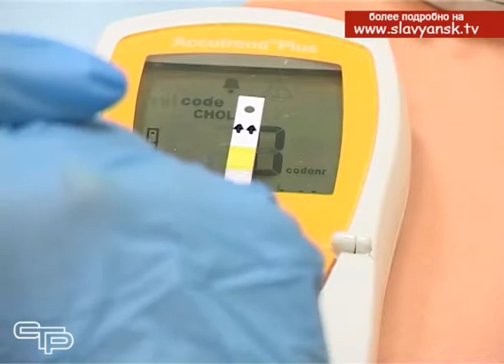Выездные приемы специалистов социальной сферы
Для того, чтобы качественную медицинскую помощь могли получить жители самых отдаленных населенных пунктов, в нашем муниципальном образовании при поддержке главы района Романа Синяговского, в поселениях каждую неделю проходят выездные приемы специалистов социальной сферы.  О том, какую помощь могут получить славянцы на таких встречах, смотрите в следующем материале выпуска.